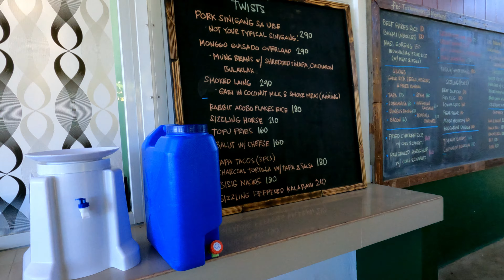Ride to Banao River Bokod Benguet | Lunch @ To the Moon Coffeatery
Ride to Banao River Ambuklao Road | Lunch @ To the Moon Coffeatery